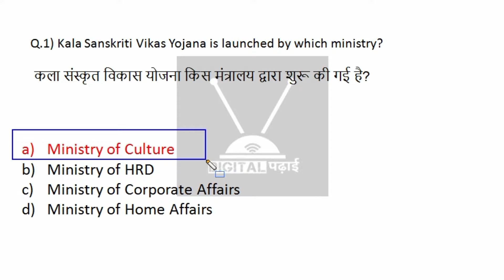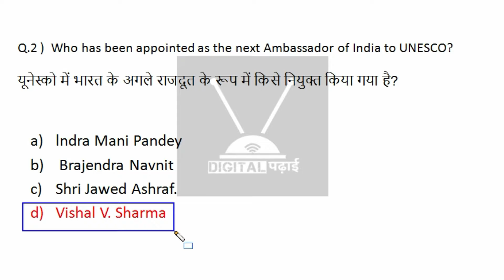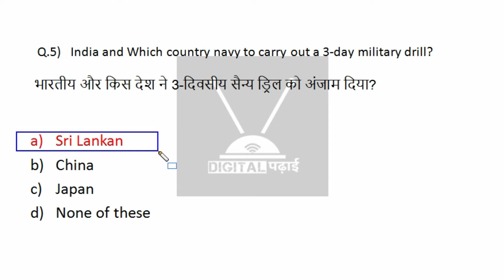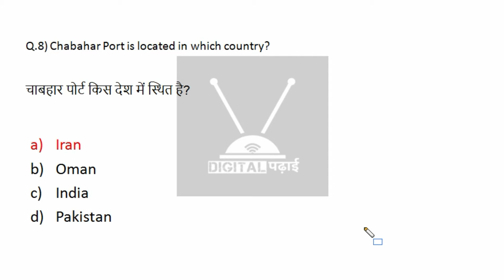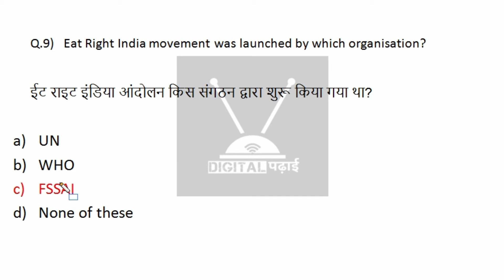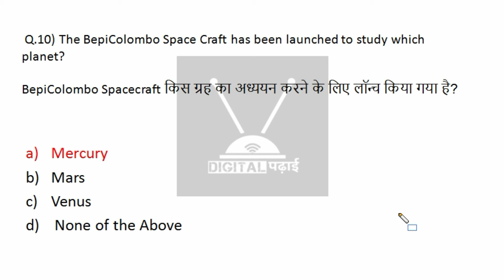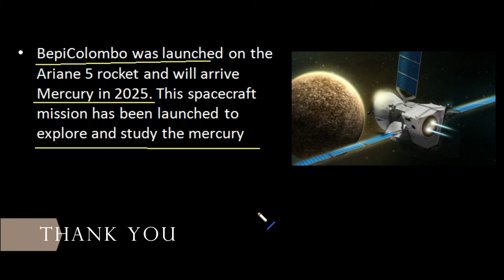BepiColombo SpaceCraft, FSSAI, Chabahar Port, India NAVY 20th October Current affairs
Watch complete Current Affairs of 20th October 2020.

Hi my name is Sandeep and you are watching digital Padhai, we provide free lecture videos on current affairs, gk, maths, and science Ncert lecture for class 10th,9th, and 12th.